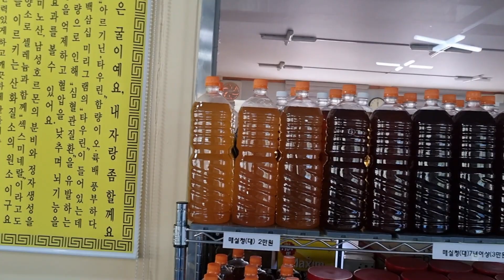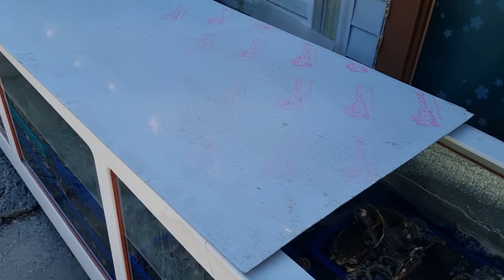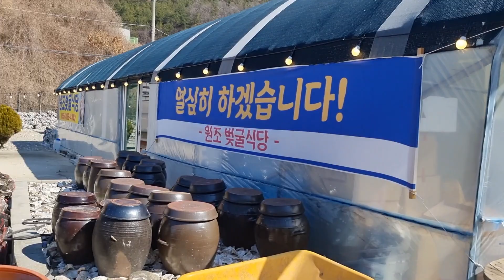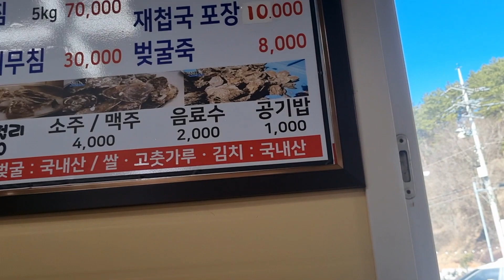원조벚굴 식당 먹방